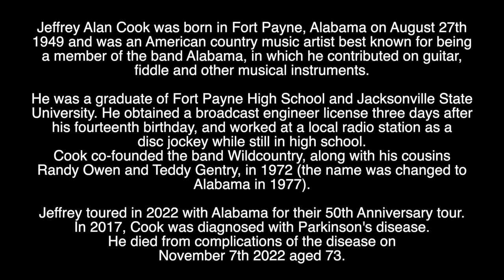JEFF COOK - RIP - TRIBUTE TO THE MEMBER OF ALABAMA COUNTRY BAND WHO HAS DIED AGED 73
Tribute to the American musician from the band Alabama who has died aged 73.